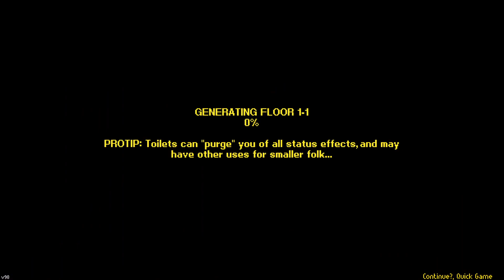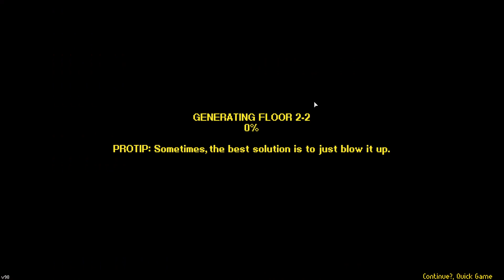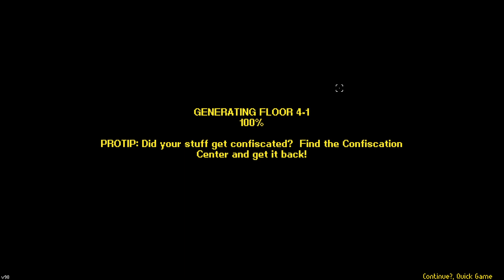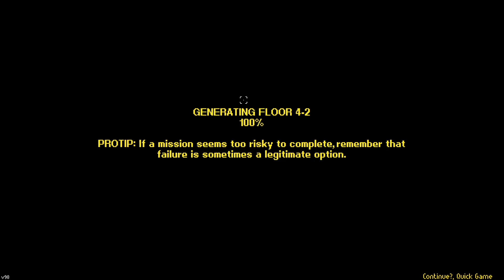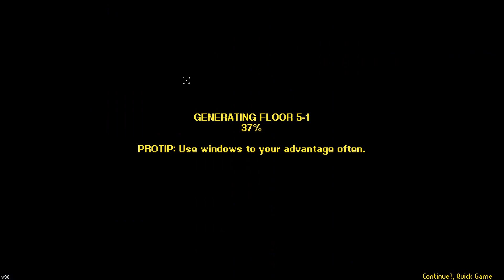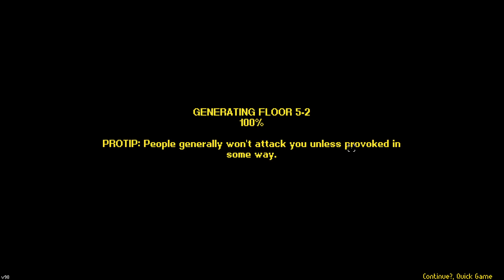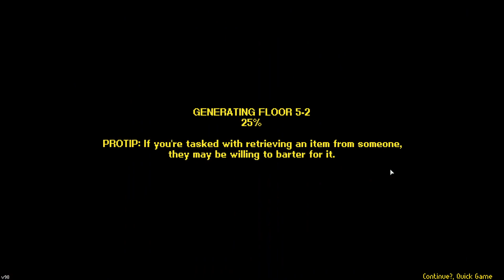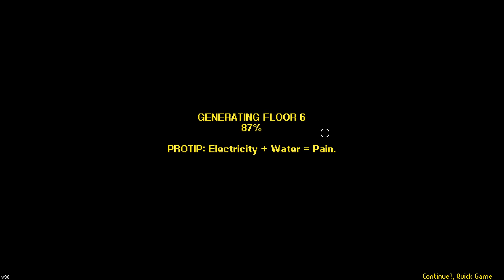Street of Rogue Kong Junior ( Gorilla )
On charge et on casse. La fureur de la nature se déchaine ! Un bon perso pas prise de tête au début jusqu'au moment ou tu ta le problème des tireur mais bon rapide comme il est, le gorille s'en sort bien

0:00 Slum
5:10 Industrial
8:11 Park
11:57 Downtown
20:37 Uptown
37:49 Mayor Village